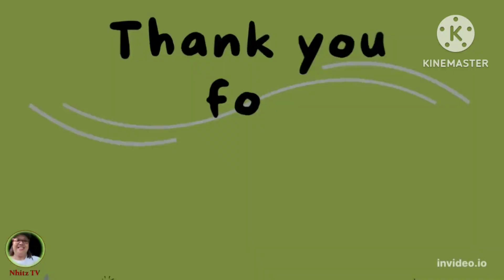Sa pagscotchtape pa lang ng balikbayan box pagod na | Nhitz TV